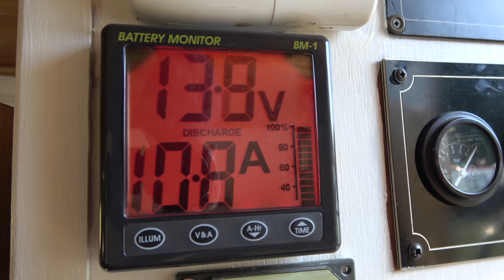How easy is it to be a Continuous Cruiser? | Living on a narrowboat on the canal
Dreaming of continually cruising the UK canal network? We are doing just that. Check out this video to see if we find it easy or hard.

If you have any questions or comments put them below and we will do our best to answer them.